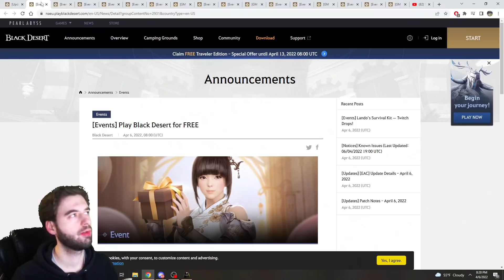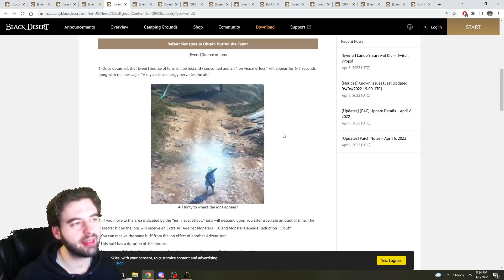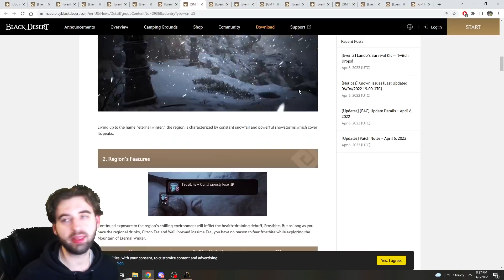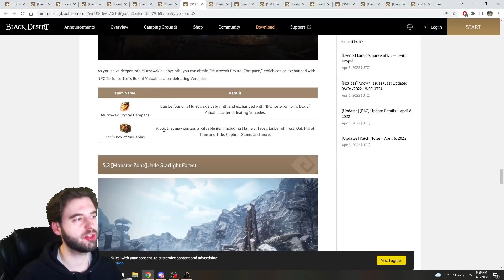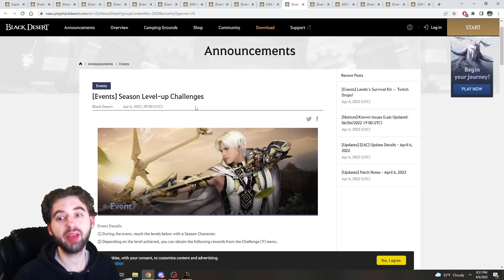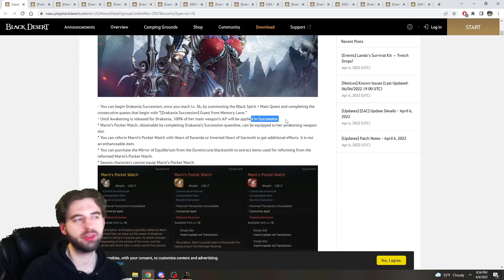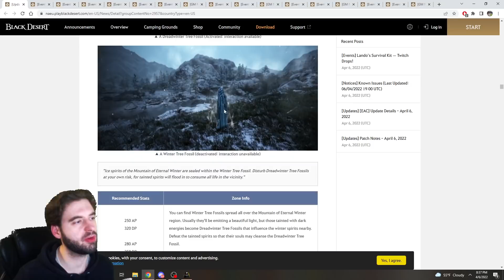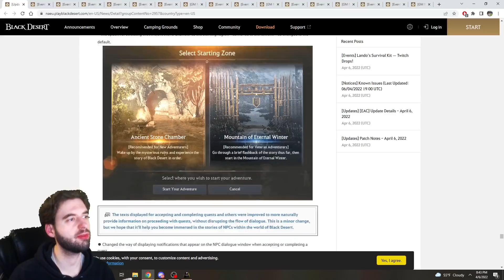[Black Desert] New Season, New Region, New Class, BDO is Free, Laptop Giveaway | Patch Summary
Overview and highlights from this week's massive patch!